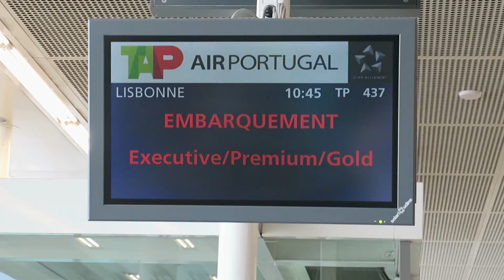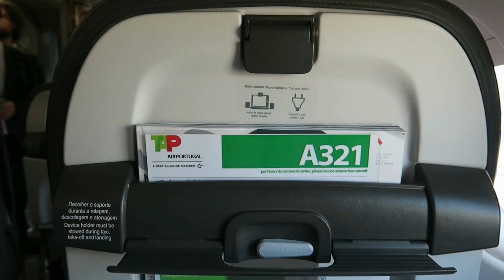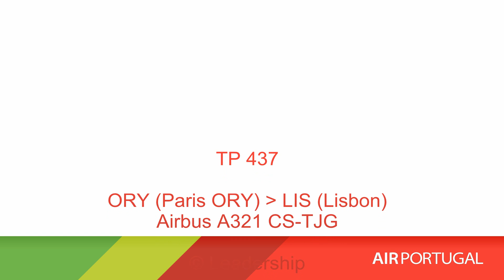[Flight Report] TAP AIR PORTUGAL | Paris ✈ Lisbon | Airbus A321 | Business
TP437 - 06/2018